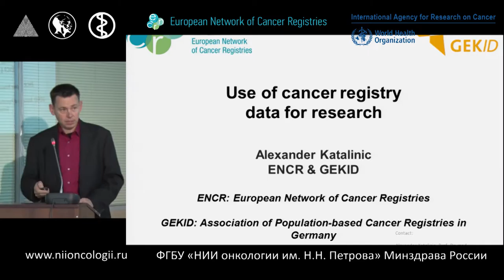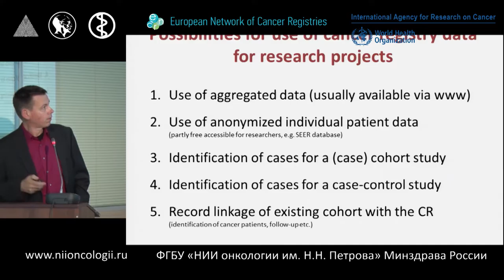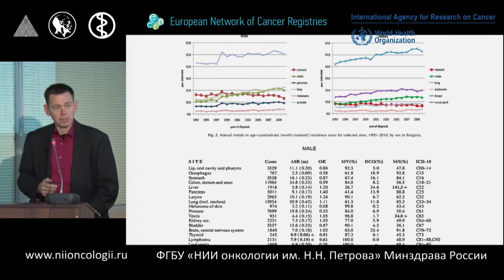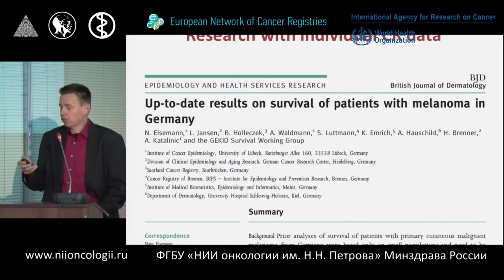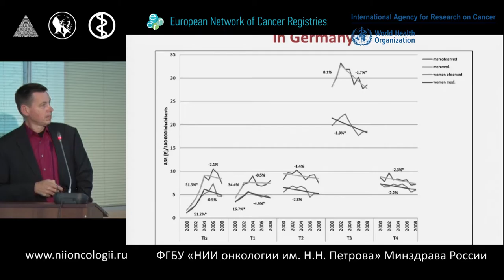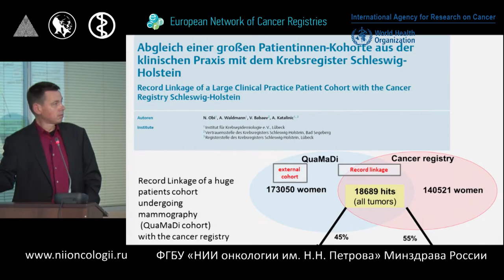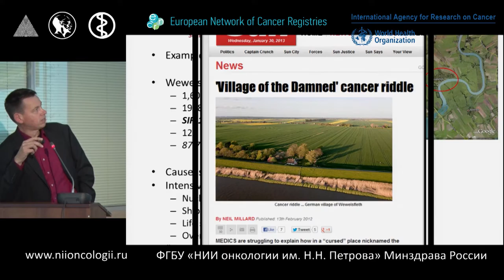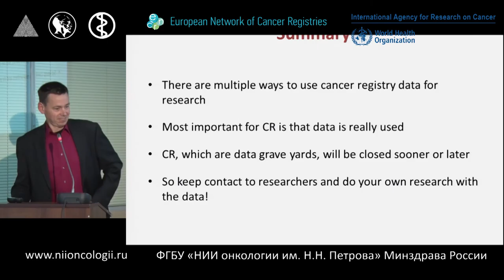Использование данных раковых регистров для научных исследований